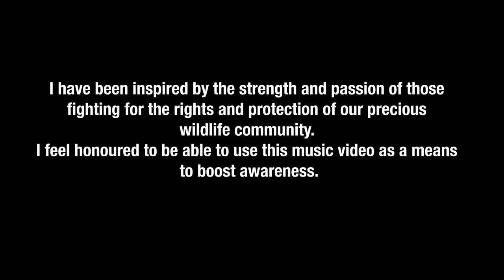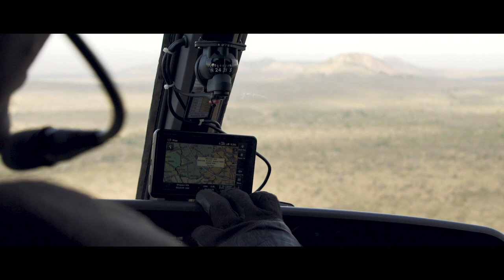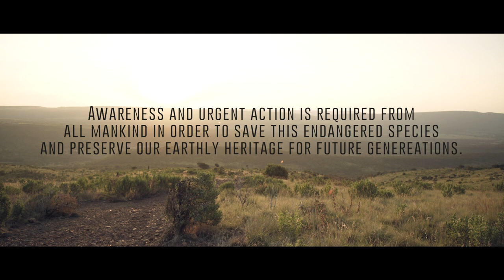The Circle of Life (The Lion King Violin Cover) - Rhino awareness music video by Talisa Symons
“Animals cannot speak, but can you and I not speak for them and represent them? Let us all feel their silent cry of agony and let us help that cry be heard in the world.”
~Rukmini Devi Arundale

Talisa Symons:

Thank you to all the dedicated rangers who consistently put their lives on the line for the safety of our rhinos, and to Kevin Pietersen for your abiding involvement in rhino conservation throughout Africa and India.

I have been inspired by the strength and passion of those fighting for the rights and protection of our precious wildlife community. I feel honoured to be able to use this music video as a means to boost awareness, not only for rhino poaching, but for the unseen cruelty directed towards all wildlife on a daily basis.

Account Name: SAB Boucher
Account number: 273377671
Branch code: 025109
Branch: Claremont
SWIFT Code: SBZAZAJJ
Reference: Circleoflife

Credits:

Production - Richard White (Black Rock Productions)

The Lion King The Circle of Life Backing Track - Karaoke Version and Tency music.

Track Recording and Mix - Snazzi Solutions Neil Campbell

Violin Shoot location - Private Game Farm - Mike and Angela Bader

Violin Bow - The Violin Connection in Southern Africa- Johan Grobbelaar

Dress- Just Prom

Hair- Jan Jan Bespoke Hair

Crew- Cayden Cartwright and Colin Taylor